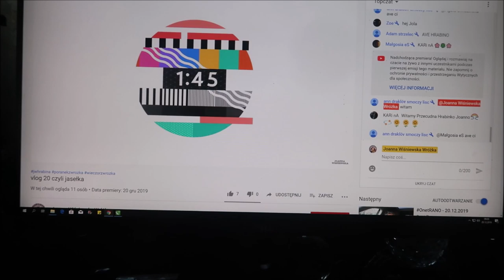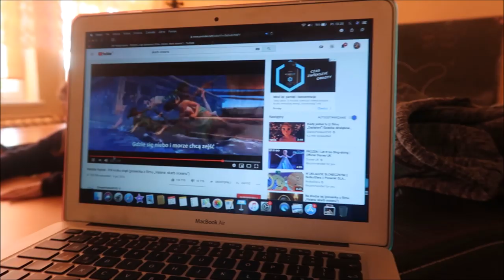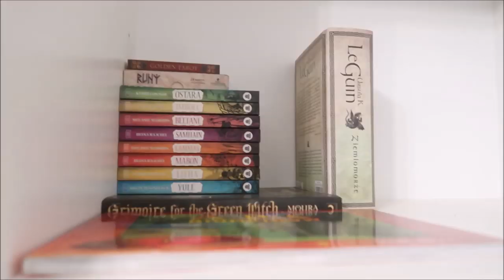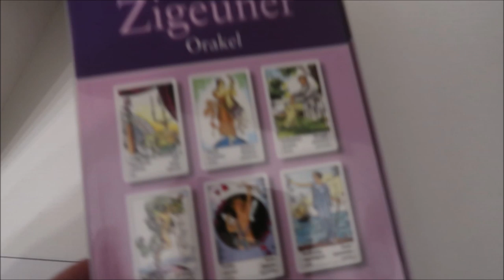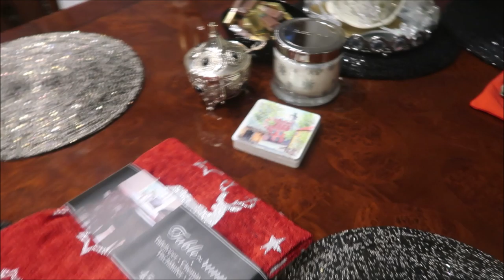vlogmas 21 smak oceanu